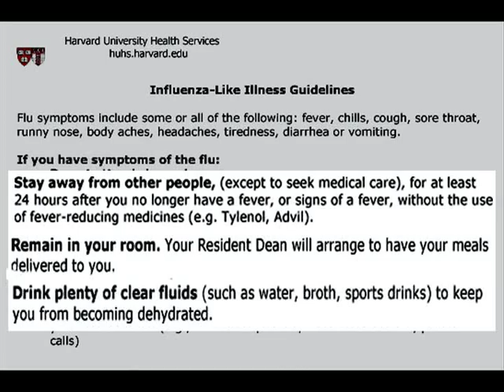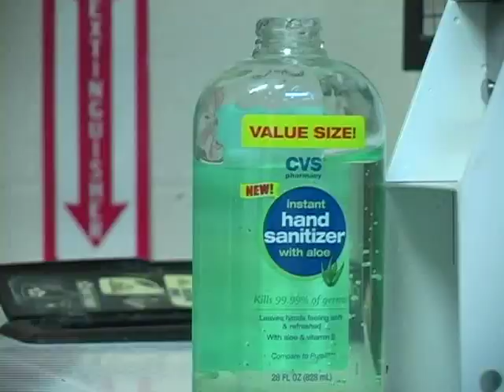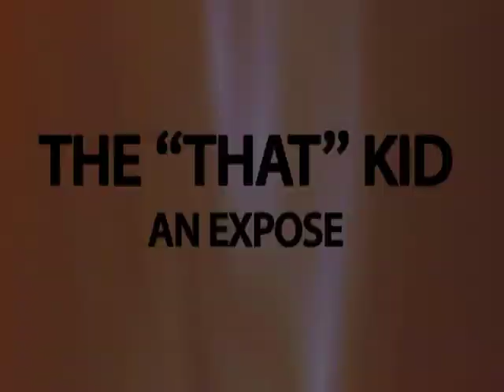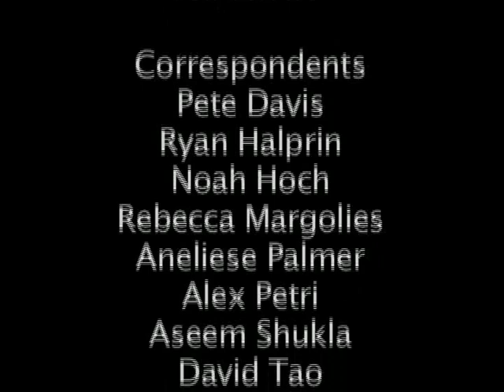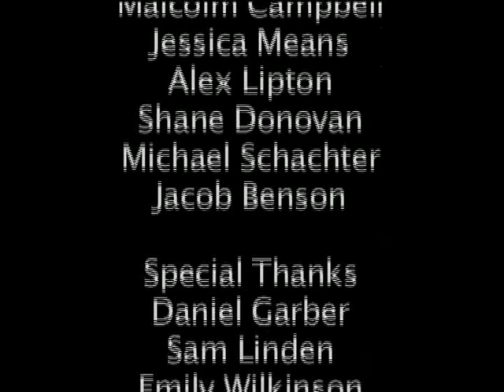Health Nuts (OHT Ep. 2 Season 4)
Handy tips on how to avoid swine flu.
N. Gregory Mankiw makes his OHT debut!
And an expose on the "That Kid" subculture.
Also, penis jokes!

...All in this week's episode of On Harvard
Time!
Want more On Harvard Time? Who doesn't?!